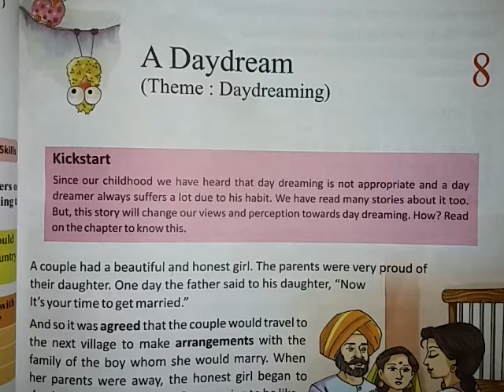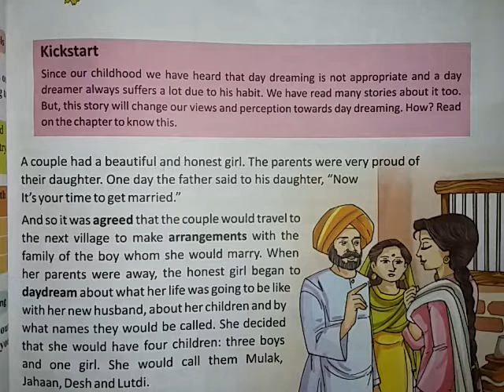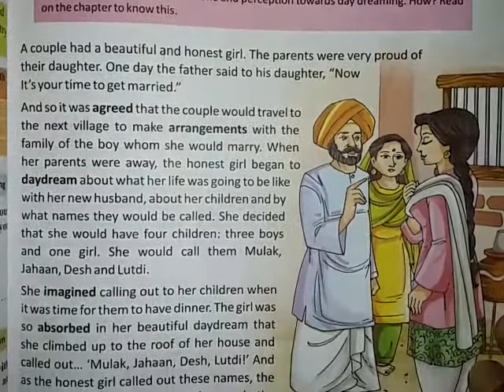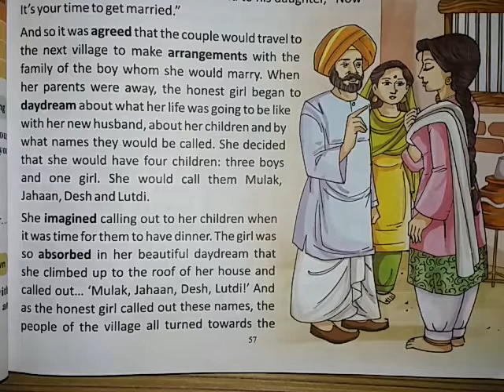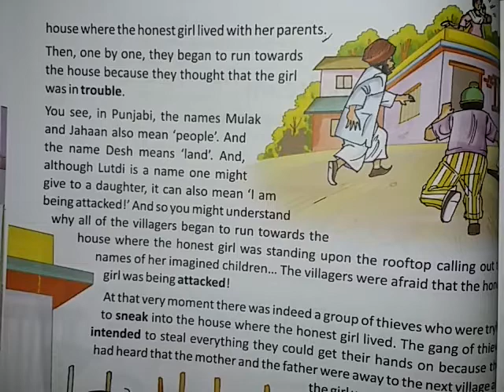A Daydream (Theme : Daydreaming) Chapter 8th part 1st in hindi explain.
Class 8th Irish English Delight e-book.